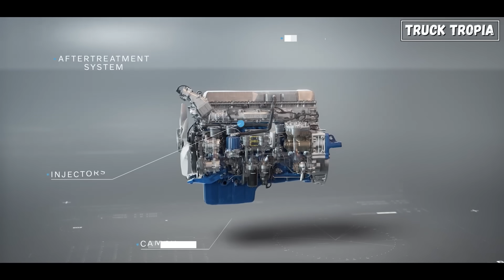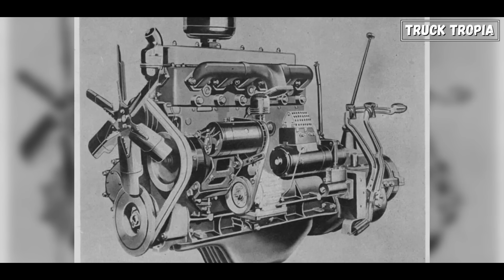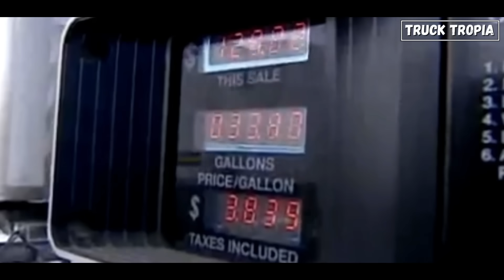How Truck Engines Went from 200 hp to 600+ hp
"Picture this: You’re driving an 80,000-pound semi-truck up a steep mountain pass. You put your foot down, and—boom!—750 horsepower roars to life, pulling your entire load up the hill like it’s nothing.
But what if I told you that 70 years ago, truckers had to do the exact same job… with barely 200 horsepower? That’s like trying to tow a trailer with a lawnmower engine.
So what happened? How did we go from these old, wheezing diesels to today’s highway monsters? And more importantly… is there such a thing as too much power?

Liked this? then you might enjoy this
✅ Why Scania Refuses to Retire The V8 Engine

▬▬▬ End  ▬▬▬
Hope you liked this video with How Truck Engines Went from Pathetic to Powerhouse